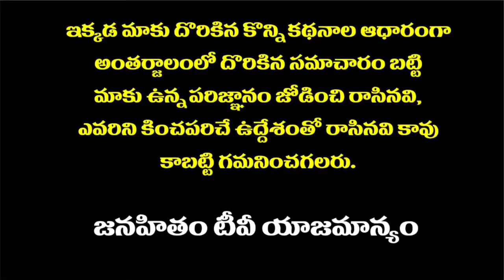సినిమాల‌కు విరామం రాజ‌కీయాల్లోకి మ‌నోజ్|| latest political news || janahitam tv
సినిమాల‌కు విరామం రాజ‌కీయాల్లోకి మ‌నోజ్|